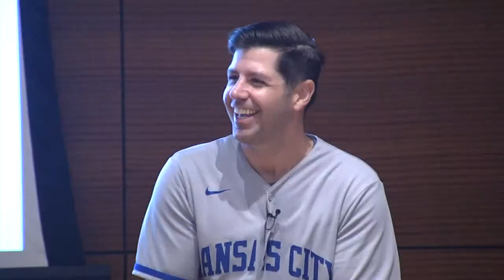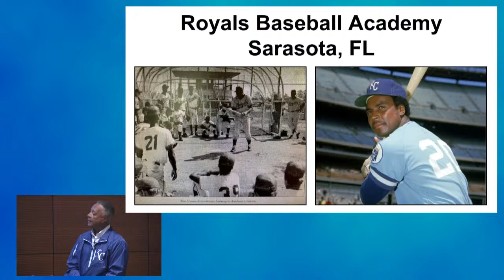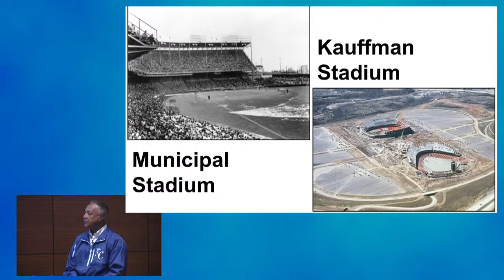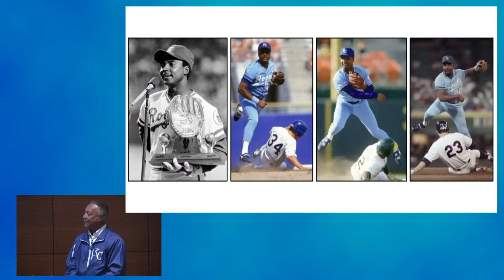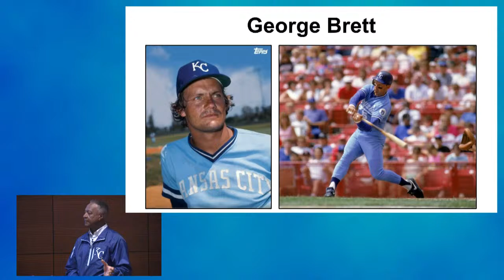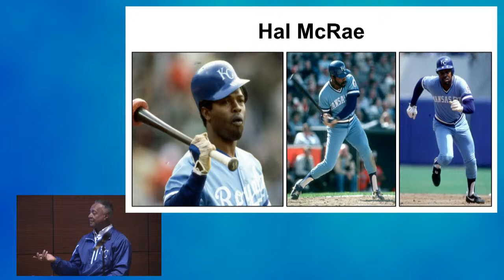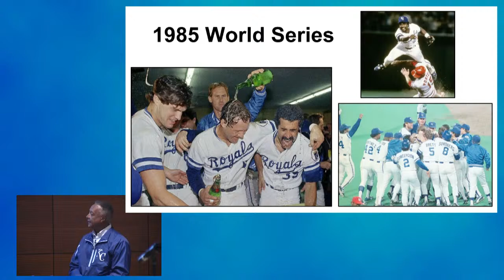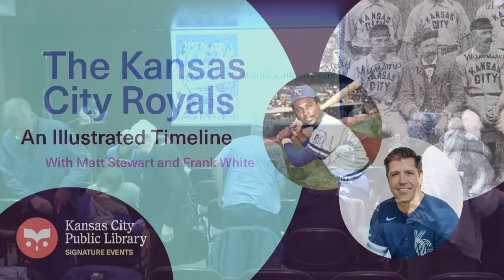The Kansas City Royals: An Illustrated Timeline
The Kansas City Mules baseball team doesn’t have the ring to it that Kansas City Royals does. But how about the Steers, MoKans, Plowboys, Scouts – or the Kansas City Capsules? When entrepreneur and philanthropist Ewing Marion Kauffman gave Kansas City a new professional baseball team in 1968, The Kansas City Star held a naming contest and collected these ideas, plus about 17,000 more.

Author and Emmy-award winning Fox4 reporter Matt Stewart has covered the Royals for 20 years, but his new book, The Kansas City Royals: An Illustrated Timeline, provided an opportunity to dive into the team’s forgotten and lesser-known stories.

Just after the 2024 season opener, Stewart shares those stories – and learns a few more – in a conversation with former Royals second baseman, Jackson County Executive Frank White. White played for the Royals for 18 years, appeared in five All-Star games, and won eight Gold Glove awards for fielding.